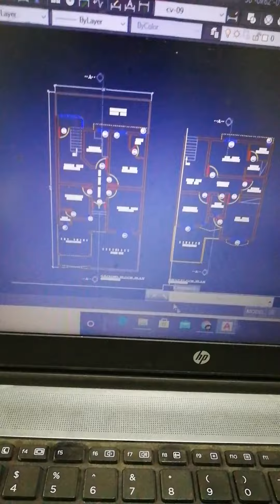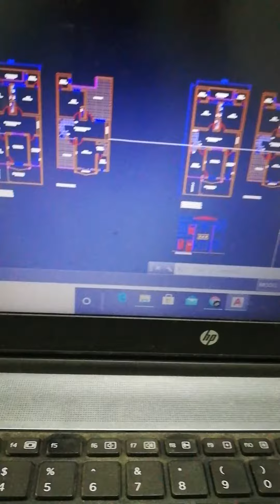Learn Professional civil Autocad ||Quantity Surveying || +92 316 5450506